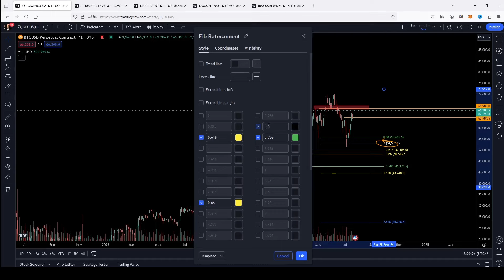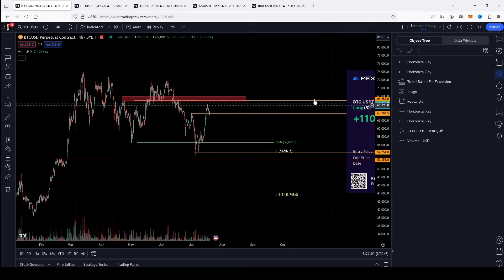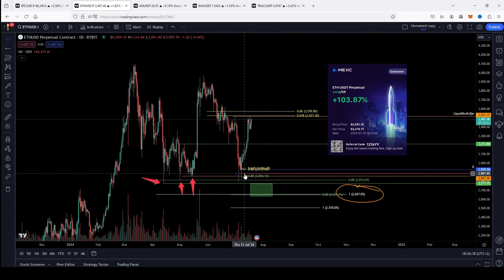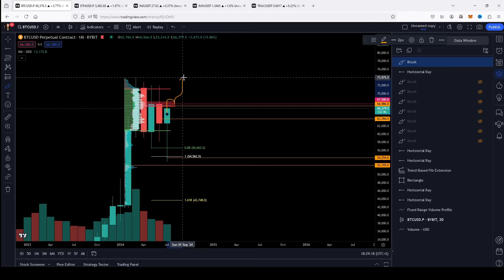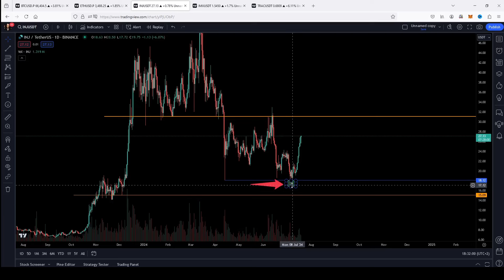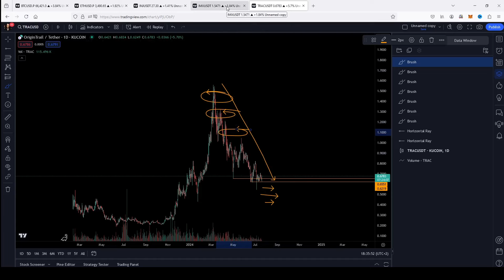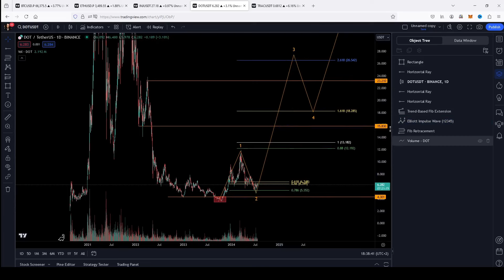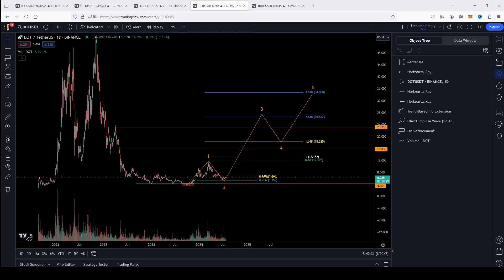📈Altcoin season?! (150% beweging aanstaande?)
Is er een altcoin season aanstaande? Bitcoin en Ethereum zijn al aardig wat gestegen. Wat betekent dit voor Altcoins? Veel Altcoins hebben de liquiditeit opgehaald. Is de bodem voor altcoins bereikt?

🎁Vergeet ook niet lid te worden van de GRATIS Discord community

De beste Spot en Leverage exchange om te kopen en verkopen of long en short te gaan

Exotrader
Het platform waar we aantonen dat succesvol traden en investeren niet moeilijk hoeft te zijn. Via diverse leerporgramma leren we je stap voor stap succesvol te traden. y.